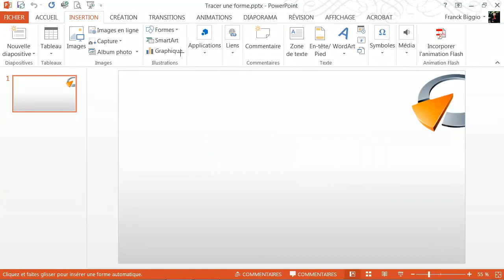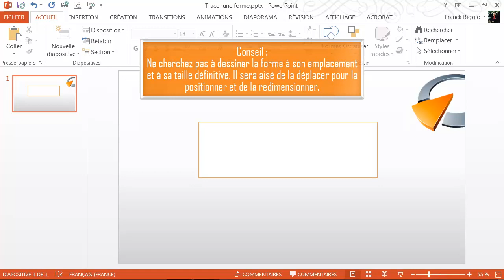Tracer une forme - Formation Powerpoint Marseille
Tutoriel vidéo sur la fonctionnalité de Powerpoint : Tracer une forme, issu de la formation Powerpoint de Optivalys Formations à Marseille.